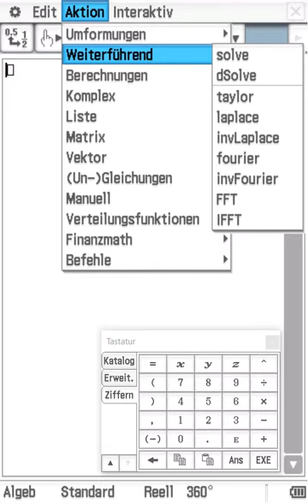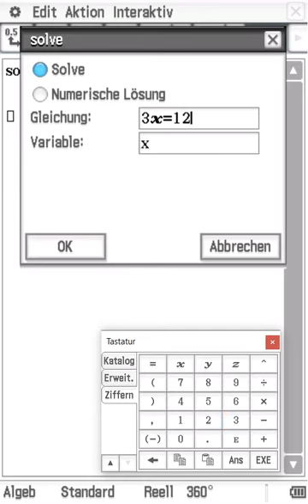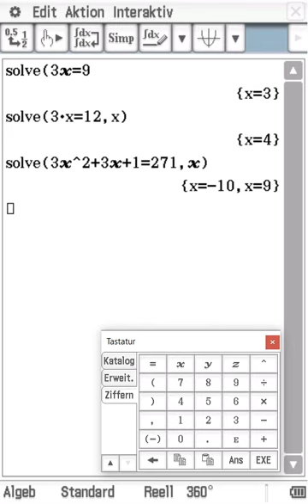solve Casio Classpad II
Das Lösen einer Gleichung auf dem Casio Classpad II